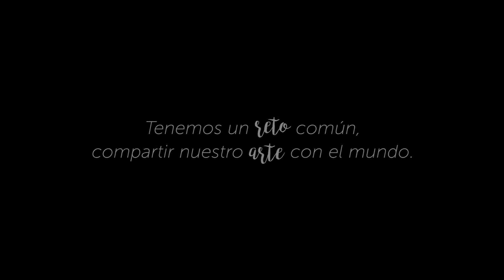Comparte el Secreto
“Comparte el secreto”: El Gobierno de Aragón lanza un nuevo plan estratégico para impulsar la promoción de los productos aragoneses. La nueva estrategia del Departamento de Desarrollo Rural persigue el objetivo de buscar la notoriedad de los alimentos producidos en Aragón y favorecer su comercialización. El Ejecutivo ha puesto a disposición del sector agroalimentario 24,5 millones de euros para la promoción de los productos aragoneses en lo que va de legislatura